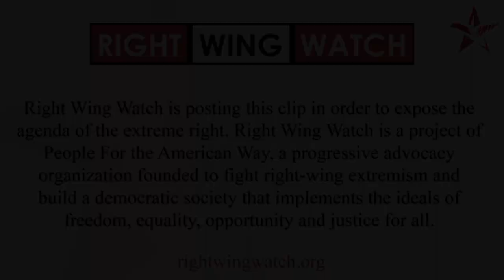RWW News: Robert Henderson Credits His Prayer for Ruth Bader Ginsburg's Death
Right Wing Watch reports on the extreme rhetoric and activities of key right-wing figures and organizations by showing their views in their own words. In this clip, Trump-loving pastor Robert Henderson brags that a prayer he delivered in Washington, D.C., last week was responsible for removing Ruth Bader Ginsburg from the Supreme Court.